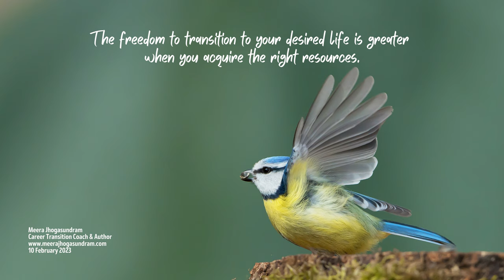Empowering Quotes (525) - Prepare for freedom